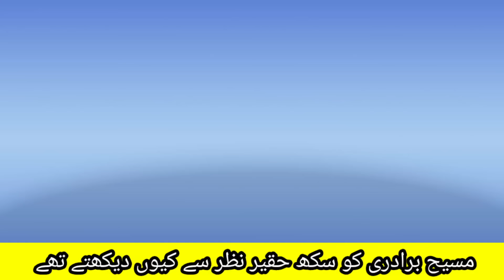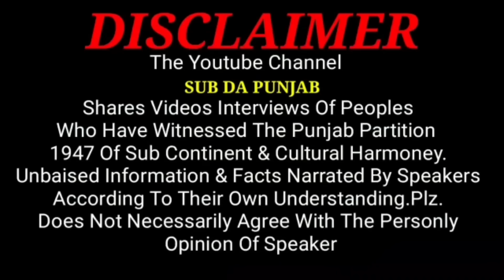Untold Secret by 90-Year-Old and 150-Year-Old Babas || Sub Da Punjab || Mari Bhindran Gujranwala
Village Mari Bhindran Gujranwala Ke wo Bazurg jis ne Masih Baradri Ke Wo Raz Batae Jo aj Se Pehly Kisi Ne Nahi Batae.

Heart Touching Story
1947 Partition story video link👇👇

 • Joginder Kuar To Rahmat Bibi Ki Zindg...

 • A1947 Partition Story village Nehian ...

 • Hindu Chak Gujranwala || Sardar Taran...

 • Sikh S.H.O Zindabad ||Village Mirjanp...

 • Pind Chak 67 Sahiwal Sikh Sardar Di F...

 • Pind DaloMajra Patiala To Fath Abad G...

 • 74 Saal Bad Mulaqat||Bazurgon ki khaw...

 • 74 Saal Bad Baba ji se Sikh Sardar Ne...

 • Pind Shankerpur Patiala Di Dard Naak ...

Video by.Sub Da punjab
Host.Jm Rana

sub da punjab
jm rana
1947 partition video
1947 partition stories
JM RANA VLOGS
1947 india pakistan partition video
partition of india
Sub da punjab
1947 stories sub da punjab
ik pind punjab da
india vs pakistan
pakistan punjab
pakistan to india
india to pakistan
sikh muslim dosti
partition 1947 stories
1947 stories SUB DA PUNJAB
The 1947 Partition
India Pakistan Partition
Pind Duni Hafizabad
shorts
India To pakistan
1947 partition story
punjabi lehar pakistan
punjabi lehar new video
love story
jm rana vlogs
Duni hafizabad
history channel
facts
Old history
1947 interview
punjabi partition 1947
1947 ki kahani